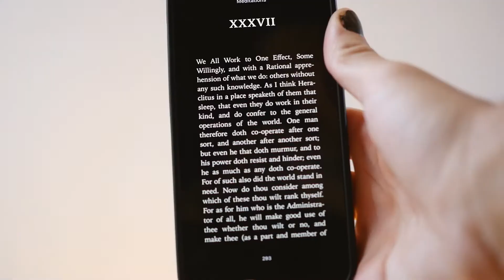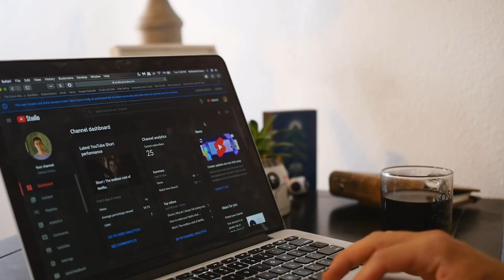The biggest obstacle to your dreams.